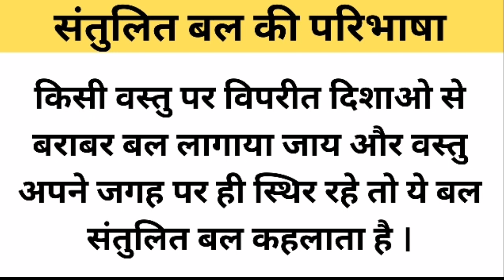संतुलित बल की परिभाषा क्या है ? || what is the definition of balanced force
संतुलित बल की परिभाषा क्या है ?
what is the definition of balanced force
संतुलित बल की परिभाषा